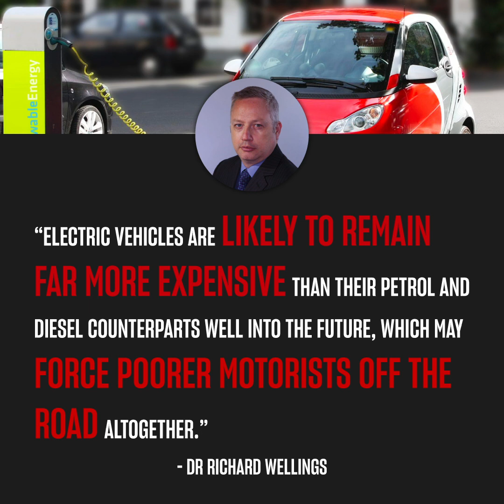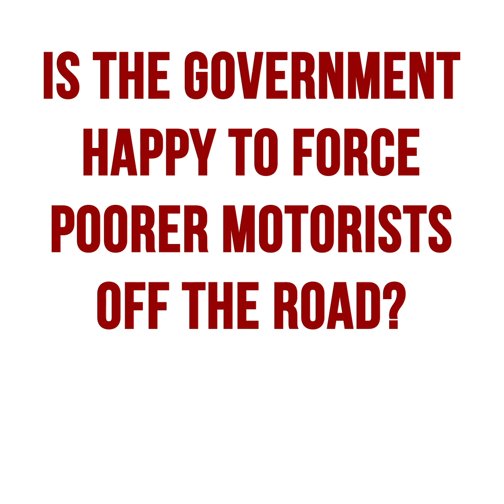Darren Grimes on government moves to ban new petrol and diesel cars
The implications of phasing out petrol and diesel are enormous.